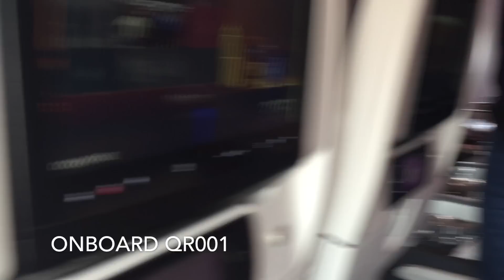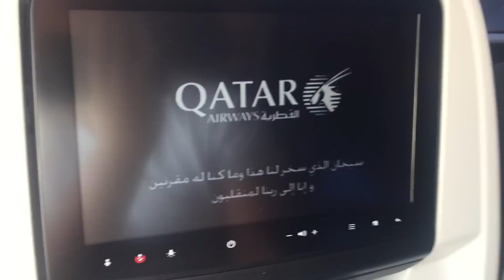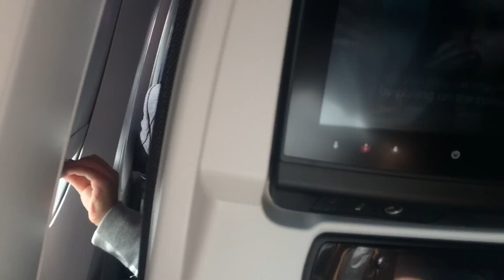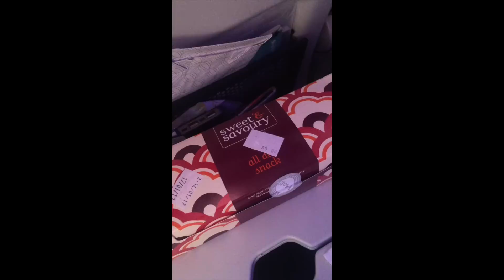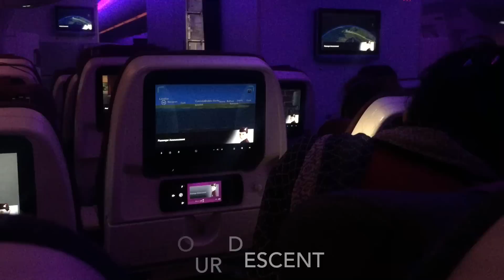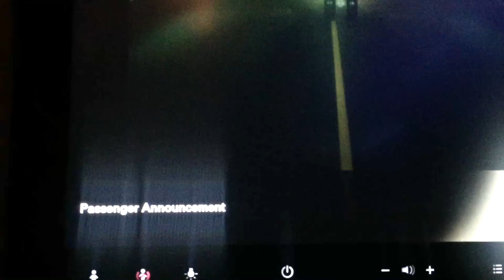Qatar Airways Airbus A350XWB Flight Experience: QR001 Doha to London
Date: 15 January 2017
Airline: Qatar Airways
Flight: QR001
Route: DOH-LHR
Aircraft: Airbus A350-941
Registration: A7-ALF
Age: 1.4 years
Flight time: 6 hours 30 minutes